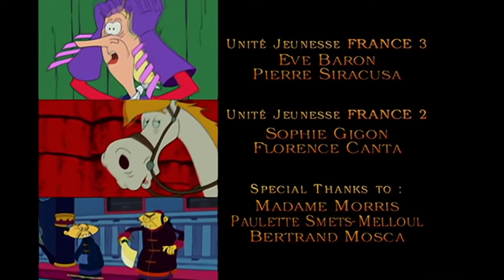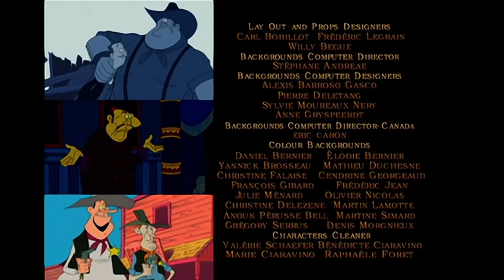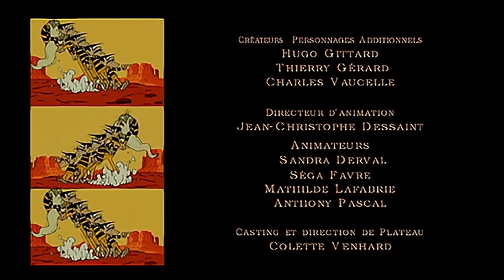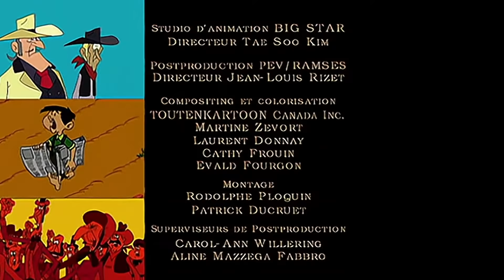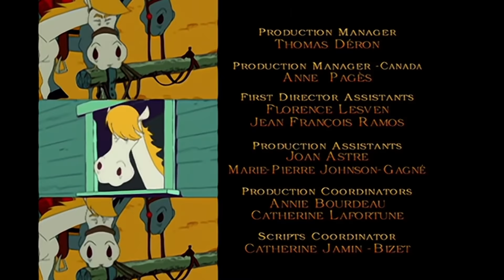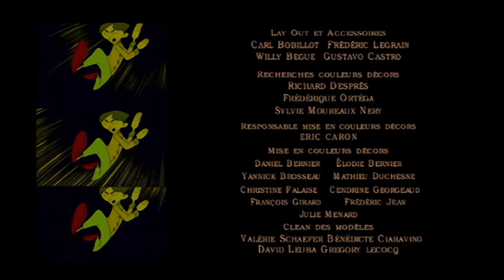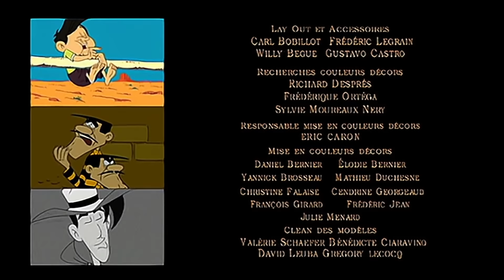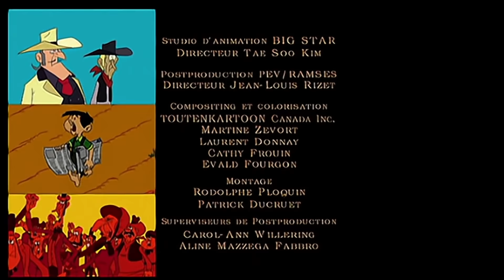LES NOUVELLES AVENTURES DE LUCKY LUKE - Compilation #16